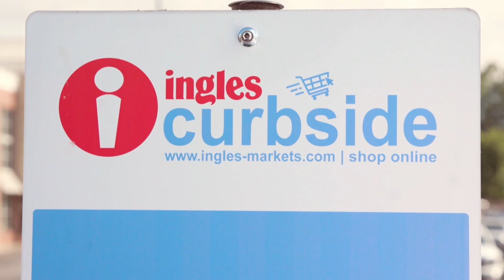ACC Bowl Season Recap: Clemson, VT & GT w/ Big Wins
Bowl season has come to an end and it's time to recap what went down. Clemson, Virginia Tech and Georgia Tech stand out as teams who really impressed in their bowl games. Presented by Ingles Markets.

We are presented by: Ingles. Low prices, love the savings!